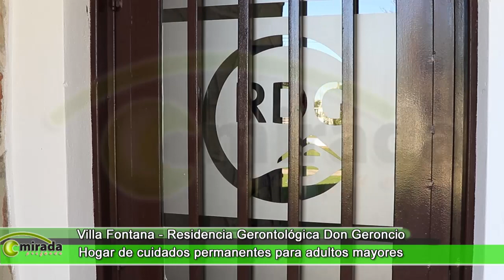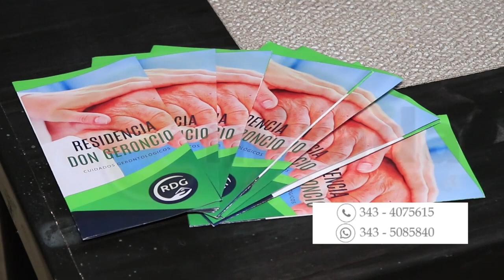VILLA FONTANA - ENTRE RÍOS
RESIDENCIA DON GERONCIO
Hogar de cuidados permanentes para adultos mayores. Asegurando, en la persona, su bienestar físico, psíquico, social y espiritual.